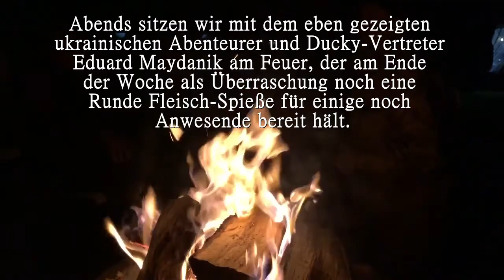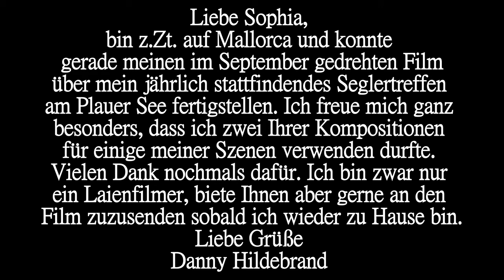Plauer Segelwoche 2021, ohne Wind........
Wegen Corona unorganisiert jedoch lockeres Treffen für zerlegbare Segelboote auf dem Naturcamping-Platz Zwei-Seen am östlichen Plauer See.
Video von Friedrich (Danny) Hildebrand.